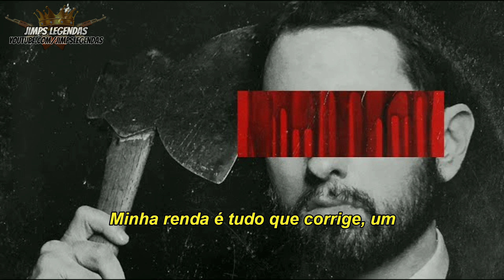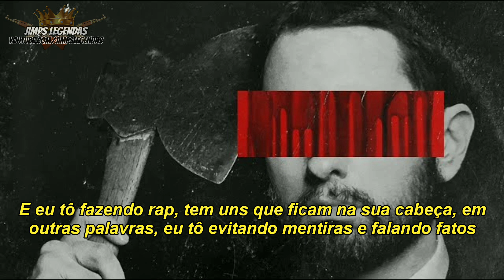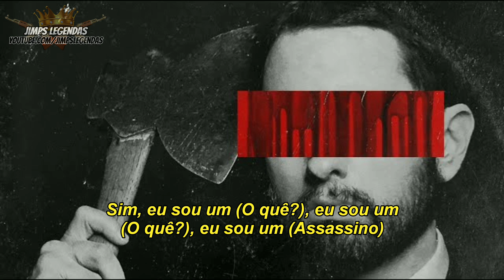Eminem - Killer (Legendado)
Killer · Eminem

Álbum: Music To Be Murdered By - Side B

Produtor: D.A. got that dope for Guaranteed Millions
Pessoal de Estúdio, Engenheiro de Gravação, Mixer: Mike Strange
Pessoal de Estúdio, Engenheiro de Gravação: Joe Strange
Artista Associado, Teclados: Luis Resto
Compositor Lírico: M Mathers
Compositor Lírico: D. Doman
Compositor Lírico: E. Chikwendu

“Killer” é a 13ª faixa do projeto do Eminem pra 2020, Music To Be Murdered By - Side B. Produzida pelo produtor de hip-hop popular D.A got that dope que também produziu algumas outras faixas do projeto, mais notavelmente “Godzilla”.

No som, Eminem fala sobre si mesmo como um assassino. Ele fala principalmente sobre uma mina com quem tem fantasia de ter algo.

Tradução e Legenda: Jimps Legendas 🐐